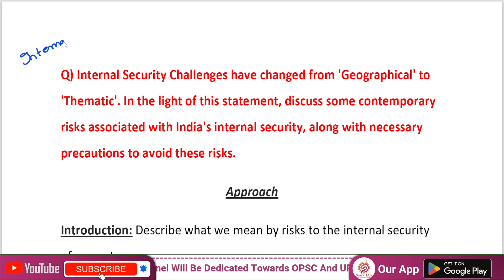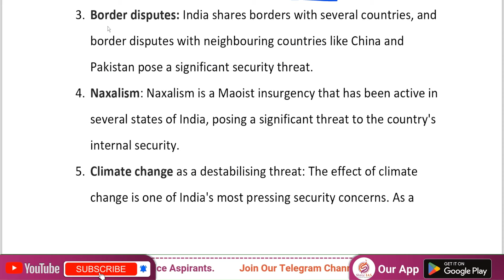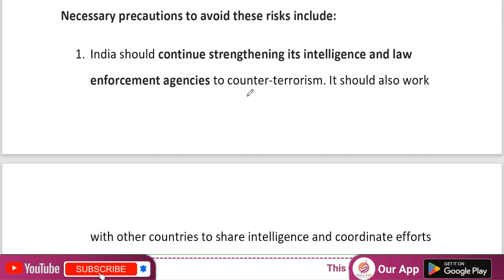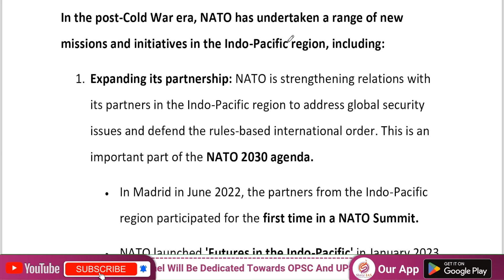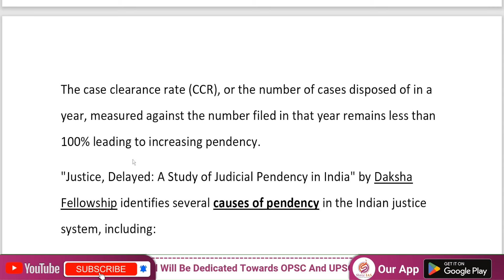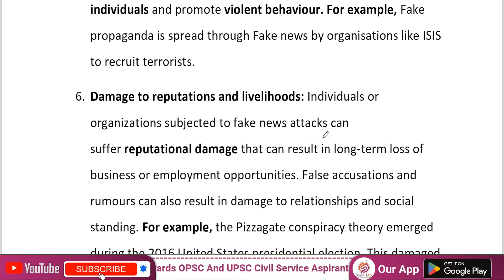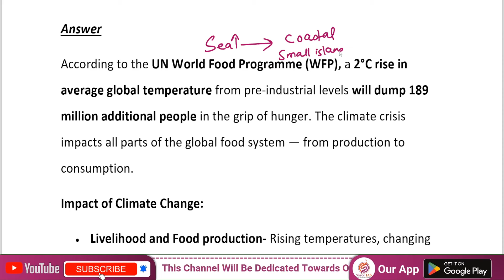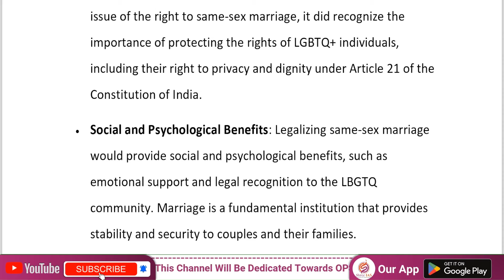important Expected questions for OPSC OCS mains 2023 lec 5//OPSC//UPSC// Must Watch